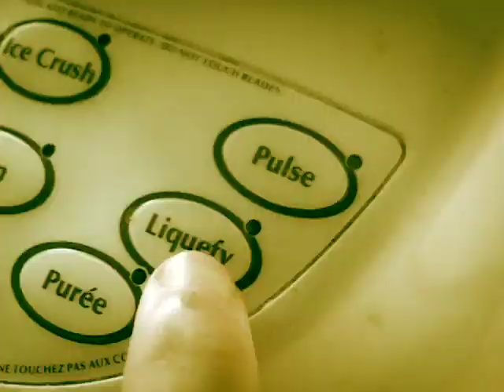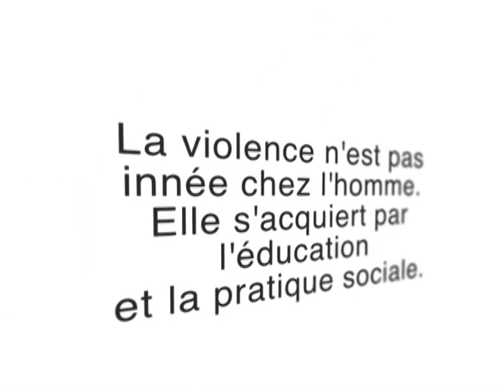Webisode 5 - La société - LA DÉSÉDUCATION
Impossible de dissocier école et société. Est-ce qu'il serait un peu exagéré d'affirmer que l'éducation s'inscrit dans une crise mondiale, à la source de toutes les autres ? Non...